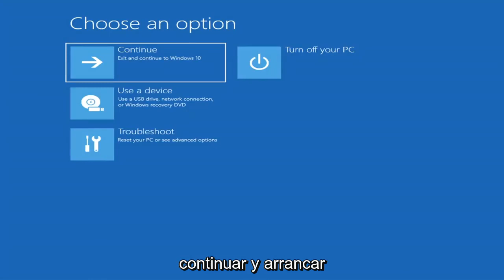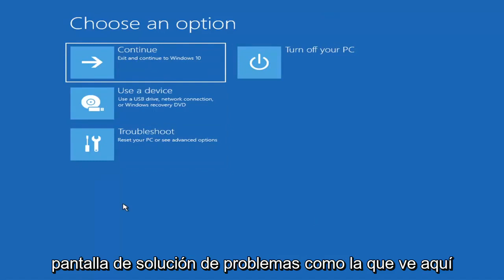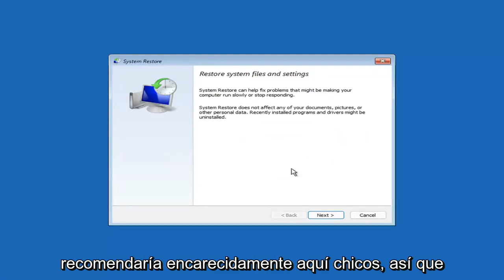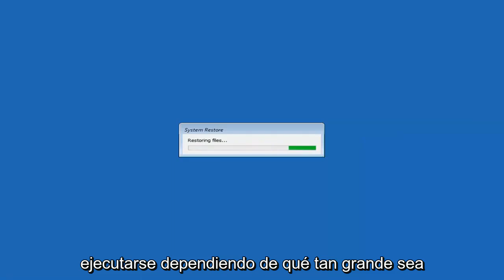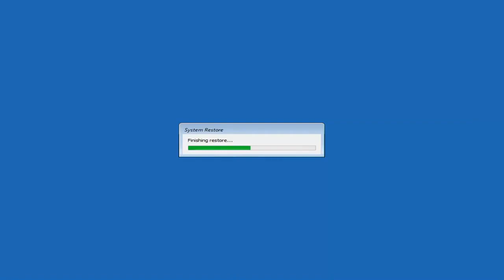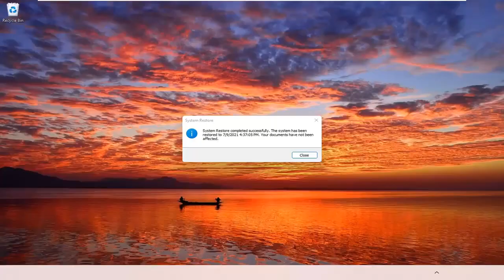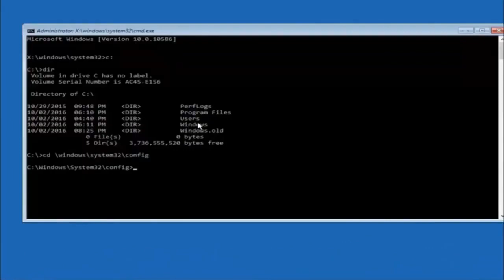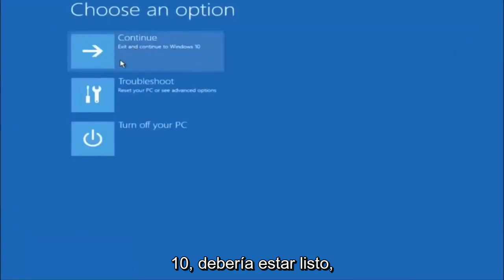Como reparar el inicio de Windows 11 [Solución]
Reparación de bucle de arranque de pantalla negra de Windows 11

El bucle de pantalla negra de Windows 11 es un error que suele ocurrir cuando estás atrapado en un bucle de reinicio de la pantalla negra de la muerte. Puede ser causado por una actualización de Windows, una actualización de controlador de dispositivo o un hardware recientemente instalado.

Problemas abordados en este tutorial:
PC congelación aleatoria sin pantalla negra
computadora congelada sin pantalla negra
pantalla negra congelar windows 11
computadora congelada en pantalla negra
la computadora se congela y luego la pantalla en negro

Windows 11 también tiene la pantalla Black Screen of Death (BSOD) o la pantalla Stop Error que aparece cuando estás en medio de algo, actualizando el sistema operativo al arrancar o simplemente trabajando en tu PC. Mientras que algunos enfrentan el problema de la pantalla negra, algunos enfrentan problemas de BSOD. Tomamos cada escenario y explicamos qué hacer en cada caso.